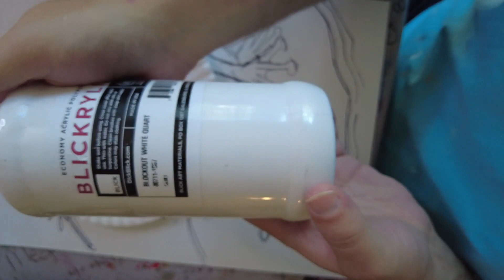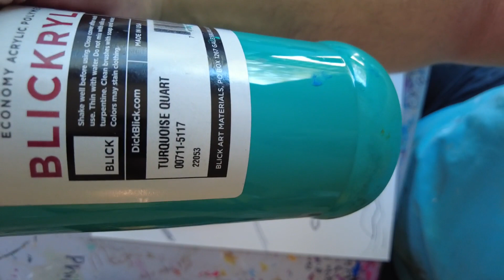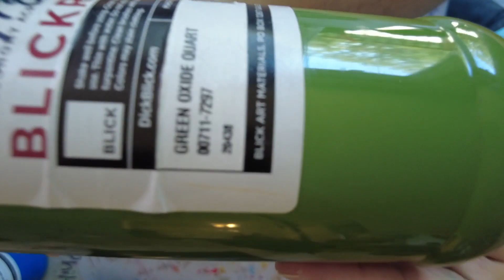"Inside Kermit's Swamp: A Frog's Life"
Kermit the Frog is a carefree amphibian who spends his days lounging on a lily pad in the middle of a pond, puffing on cigars and sipping French 75 cocktails made with gin, lemon juice, and champagne. As a creature of leisure, Kermit takes life easy, but he's no slouch when it comes to reproduction - he's sired several thousand tadpoles over the years, and many of his offspring have gone on to achieve great success across various industries.

Though relaxed in his personal life, Kermit has a keen business sense. His shrewd investments in the stock market have paid off handsomely, providing him with the income to maintain his indulgent lifestyle. When not smoking stogies and tossing back drinks, Kermit can be found dispensing wisdom to his progeny or calculating his next lucrative financial maneuver.

Despite his vices, Kermit remains a beloved pillar of the community. His laidback persona and joie de vivre are infectious to all who cross paths with this carefree frog. After decades of revelry, Kermit continues to sit upon his lily pad, sipping gin cocktails and enjoying the prime of his life as lord of the pond.